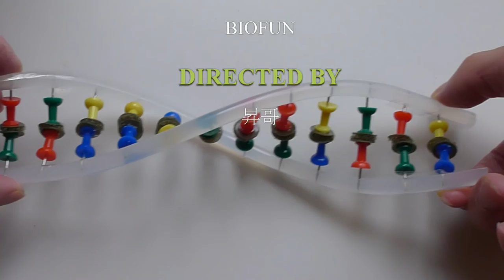DNA雙股螺旋與複製模型(DNA double helix model)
最近教到DNA雙股螺旋以及DNA複製、基因表現時，總覺得同學對於抽象的概念不太容易理解；另一方面，自己也想增加上課時的趣味性。於是利用熱融膠條、彩色圖釘和魔鬼氈，做了一組簡易的DNA模型，順便模擬一下DNA複製過程